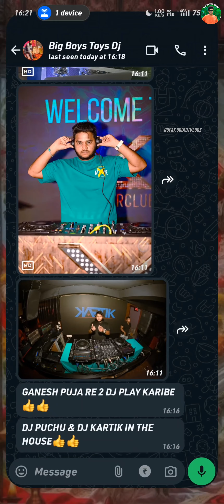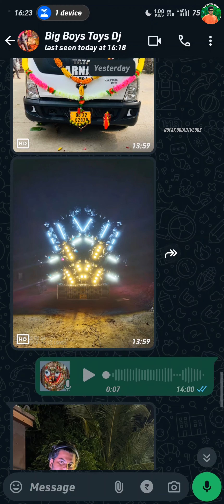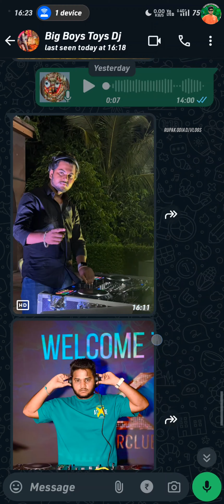BIGBOY TOYS DJ❤️ // BBT BIG UPDATE 🤯